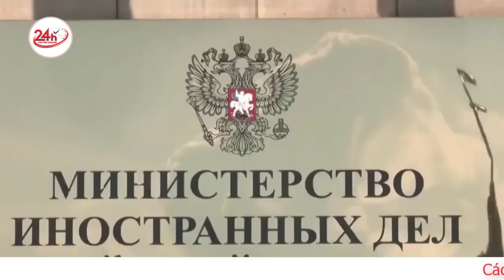Đức yêu cầu Nga đóng cửa hầu hết lãnh sự quán, đáp trả Moskva | Cập nhật Nga Ukraine mới nhất. TV24h